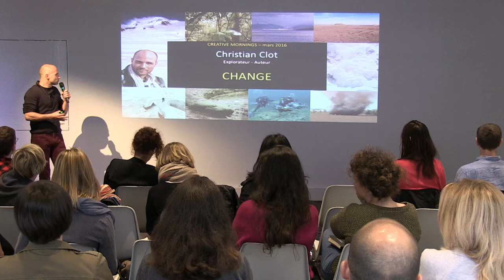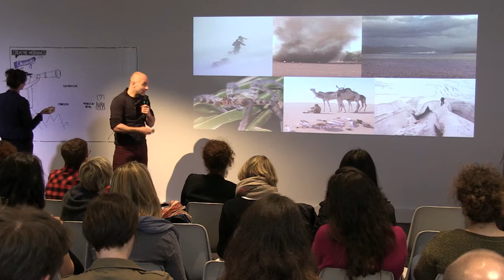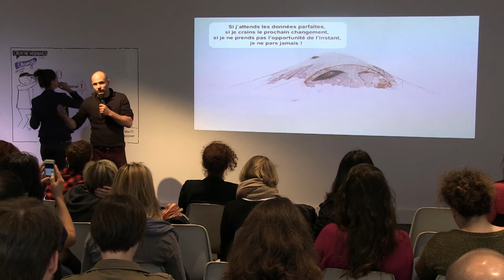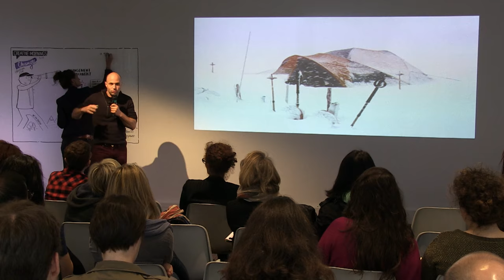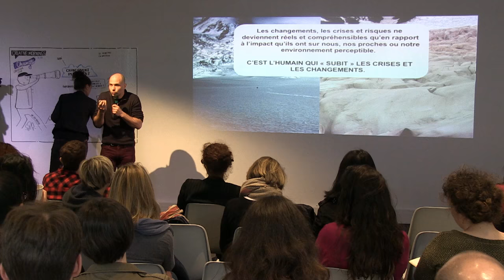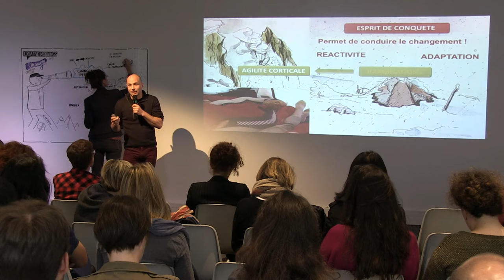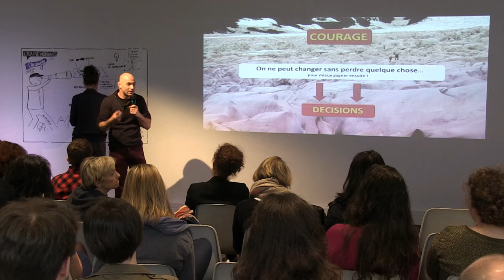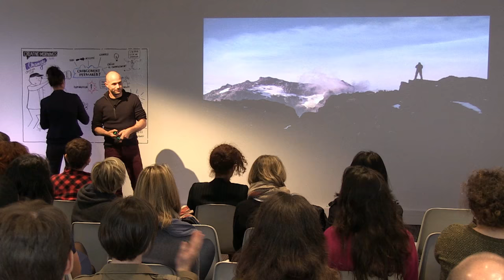Christian CLOT: Changement - source de l'extraordinaire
Christian CLOT at CreativeMornings Paris, March 2016. Free events like this one are hosted every month in dozens of cities. Discover hundreds of talks from the world's creative community